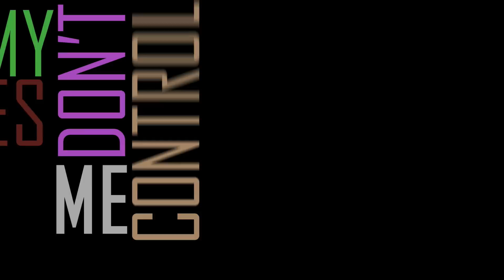John Reuben - The Boy vs The Cynic (Kinetic Typography)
A short kinetic typography I created on the lyrics of John Reuben's  song called 'The Boy vs The Cynic'. I really liked working on this piece, but it was hard work!

The typography was an experiment to investigate and explore the possibilities of Adobe After Effects. I've learned a lot and know now much better how to do certain things in this program.